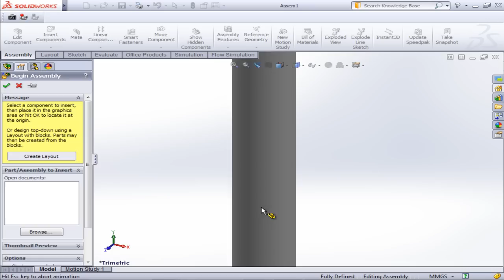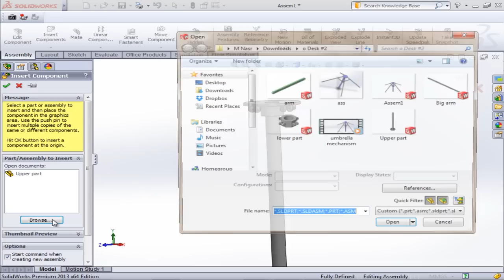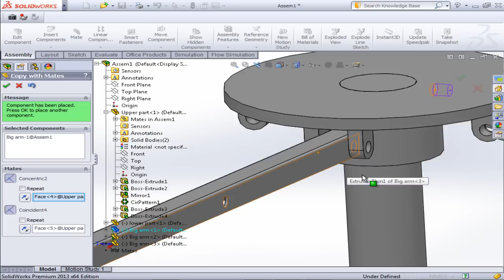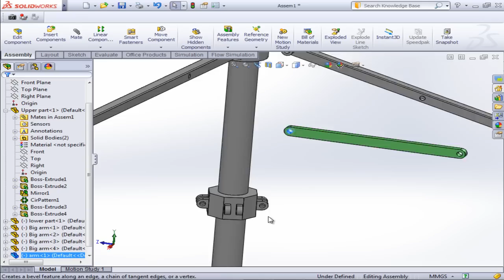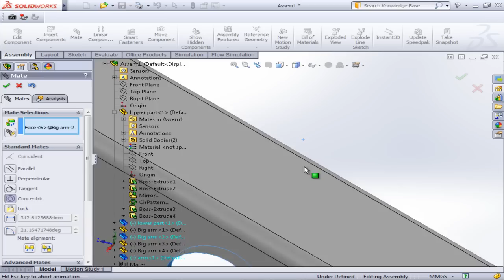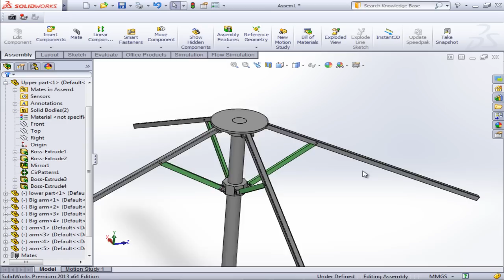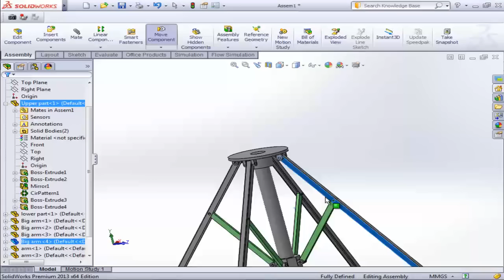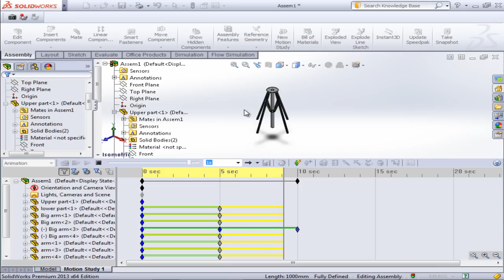motion simulation in solidworks | umbrella mechanism | Assembly | and Animations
Simple tutorials about umbrella mechanism | Assembly | and Animations | using Solid works|

► Find more details and download files from my official website.